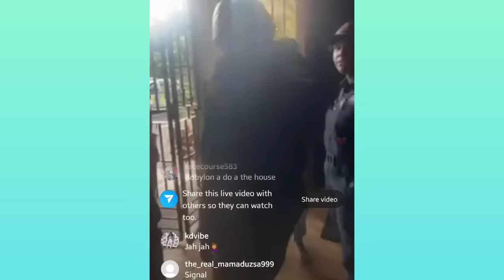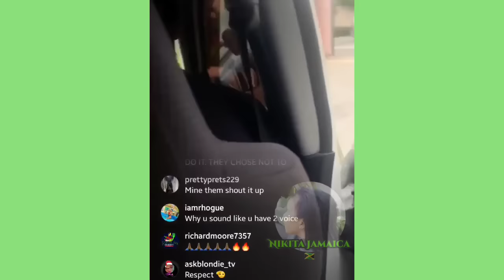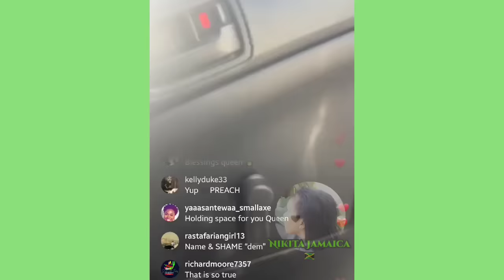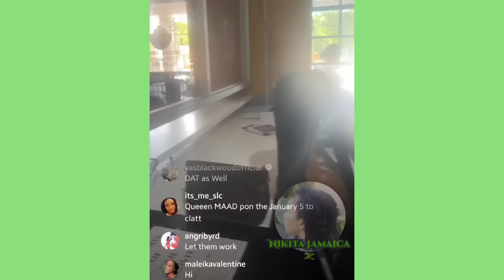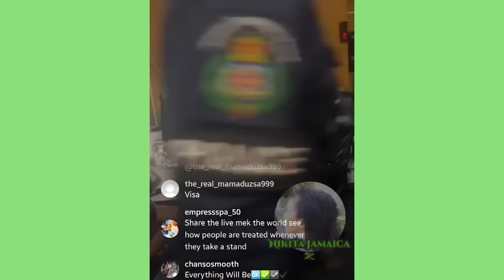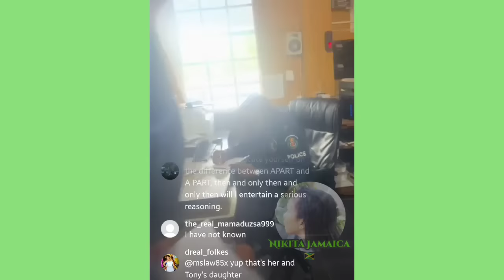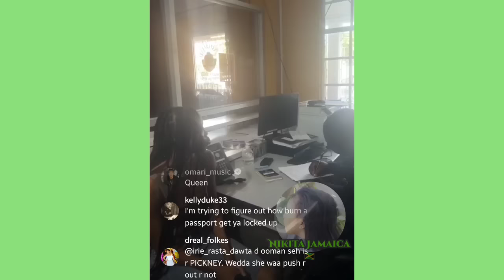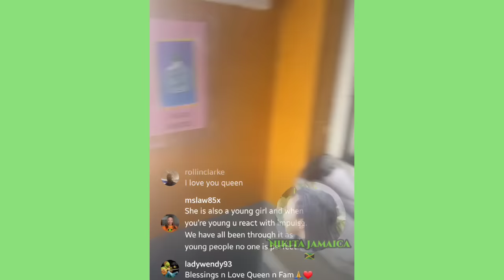(Full Video) Queen Ifrica Davghter get L0CK UP by Tony Rebel Davghta & She EXP0$E Derrick Morgan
queen ifrica daughter get lock up at her home and she went to the police station to bail her / Tony Rebel needs to say something and Derrick Morgan did grape me